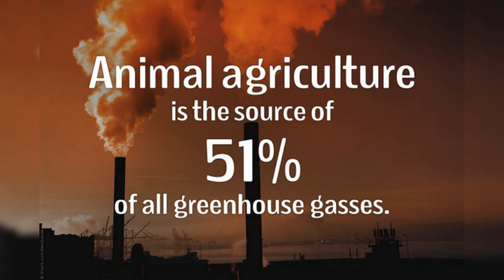10 Environmental Films Exclusively on Netflix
Amidst the plethora of environmental issues our planet currently confronts, comprehending it all can be daunting. Nonetheless, a group of the world's most renowned documentary filmmakers have taken on the responsibility of enlightening, educating and emphasizing these significant problems. These include documentaries that delve into the ivory trade, showcase mesmerizing underwater ecosystems, and not to mention, David Attenborough's films. These are a few of the top environmental films available on Netflix that one must watch.

Timestamps:
00:00 Introduction
00:32 Seaspiracy (2021)
01:09 A Plastic Ocean (2016)
01:43 David Attenborough: A Life on Our Planet (2020)
02:28 My Octopus Teacher (2020)
03:11 The Ivory Game (2016)
03:49 Cowspiracy: The Sustainability Secret (2014)
04:42 Virunga (2014)
05:23 Chasing Corals (2017)
06:06 Dancing with Birds (2019)
06:44 Mission Blue (2014)
07:30 The Minimalists: Less Is Now
08:06 Conclusion